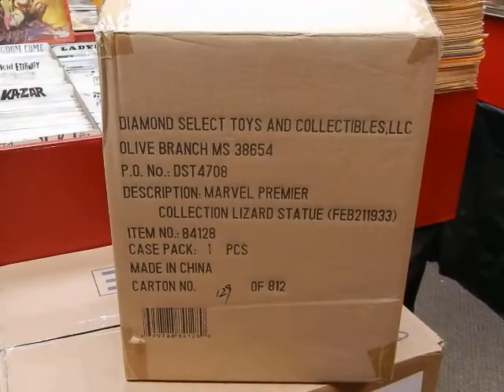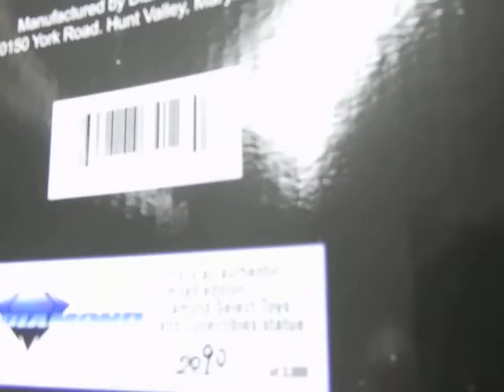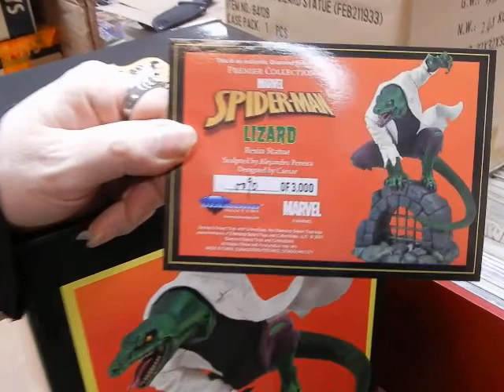Unboxing Marvel Premier Collection LIZARD Statue @ JC'S Comics N' More: Your Pop Culture Super-Store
thelizard marvelpremiercollection diamondselecttoys spider-man Unboxing the new Marvel Premier Collection LIZARD Statue 90/3000 This is video 1080 November 19, 2021 @ JC'S Comics N' More: Your Pop Culture Super-Store 6725 W Central Ave Toledo, OH 43617 , e-mail & Follow JC'S on Instagram @ jcscomicsnmore.